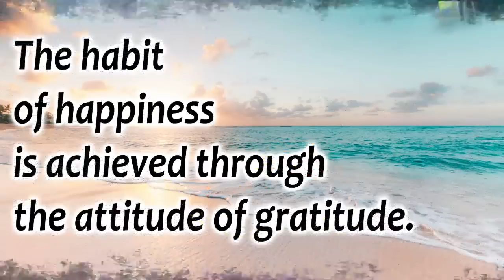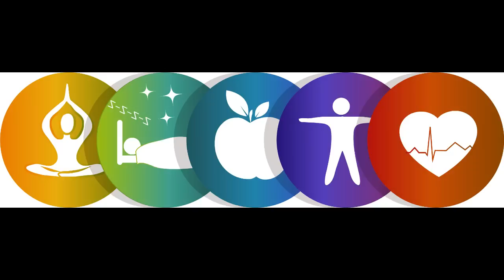Dr. Jayanti Mohapatra || Rashiphala || 14-Aug-2021 || Why we fall sick? Health & Fitness Tips